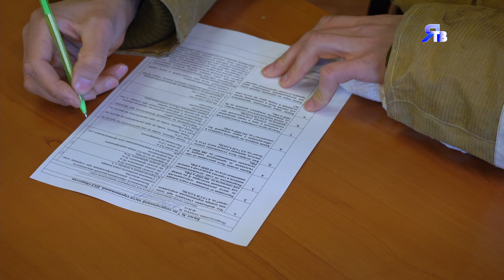НА ЛИНИИ ОГНЯ / Финальные соревнования добровольных пожарных дружин в Ямбурге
Борьба за звание «Лучшей добровольной пожарной дружины» Общества всегда проходит ярко и зрелищно. Это – соревнования, состоящие из множества различных этапов. Здесь важно всё: общефизическая подготовка, умение пользоваться специализированным оборудованием и знание теоретической части.